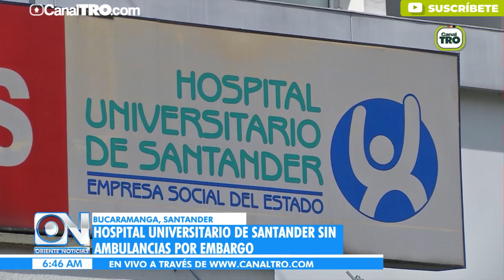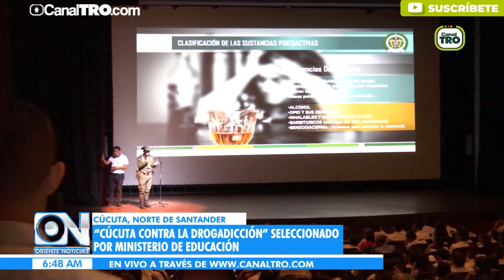Oriente Noticias Primera Emisión 02 septiembre